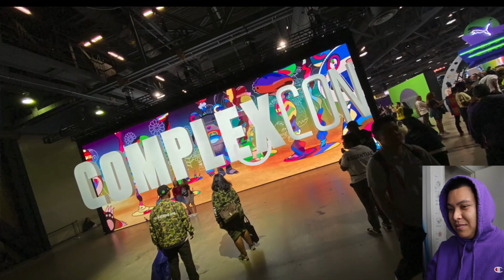Reacting To My Old Sneaker Collection 😢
Yo! In today's video we take a look at my sneaker collection from over 4 years ago! A lot has changed, but I thought it would be cool to go over them with you guys! Should I make an updated collection video?

Thanks for stopping by and watching this video! Just a little background info on myself and this channel:
I started this operation in 2012 with the hopes of helping fellow sneakerheads and entertaining those in the community. The majority of my videos at the beginning of my career were based on restorations and tutorials. As time progressed, I ventured into sneaker reviews, clothing hauls, pickups, etc. I really enjoy making content that has variety, which is something that I highly value. I am extremely grateful and thankful for everyone that has helped me build and expand. Without you guys, there is nothing. Thank you!!!